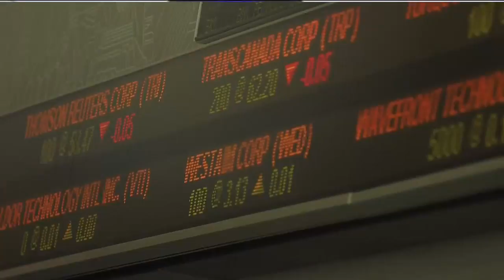Price for oil starts the week on a multi-year high